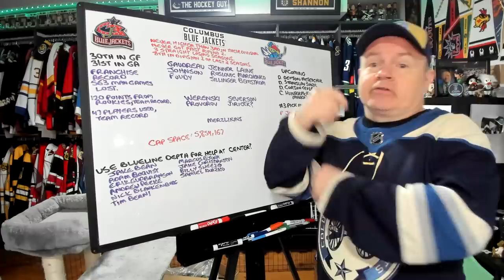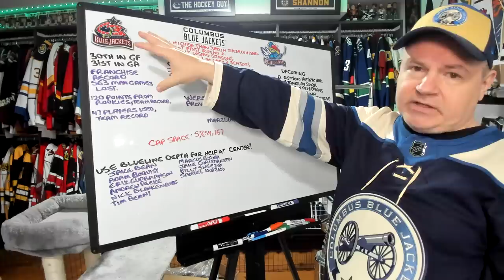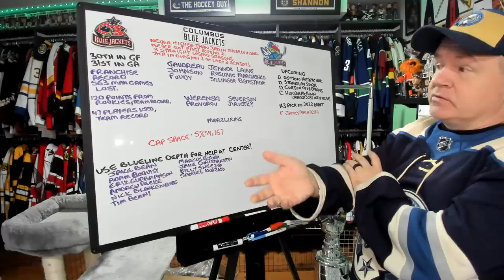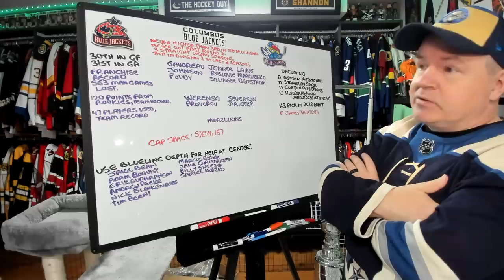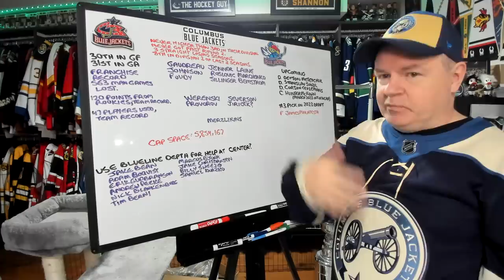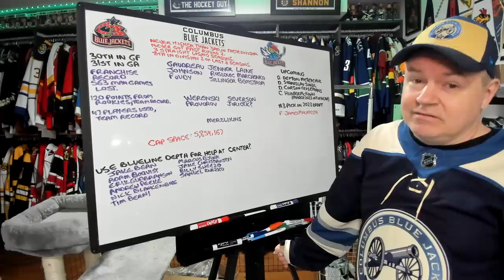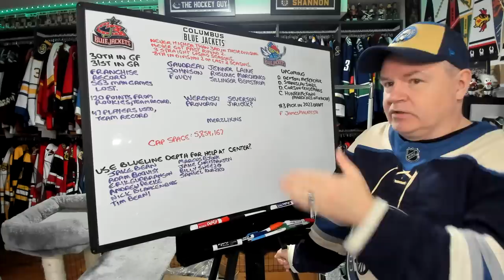How Have the Additions on the Blueline Affected the Off-Season Picture in Columbus?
Hey all, and here is a video discussing the Blue Jackets.

Abbotsford, BC
V2S 8P1

In the USA:
Shannon Skanes
1125 Fir Avenue
Suite 119